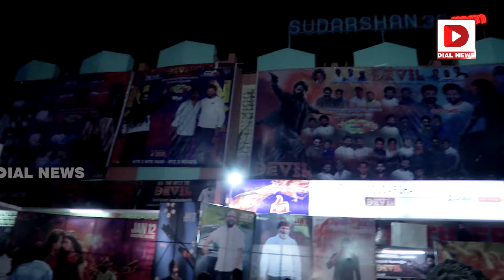గుంటూరు కారం ఈవెంట్ లో ఏం జరిగిందో తెలుసా || Gunturu Kaaram Trailer Launch Event || Dial News